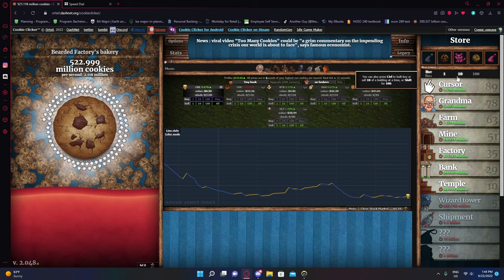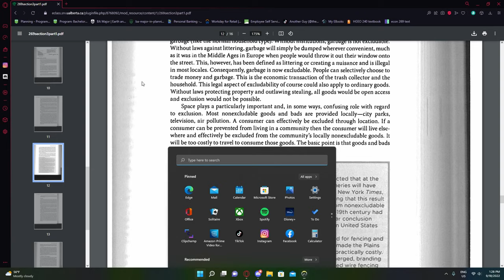Overwatch 1’s Final Goodbye: Our Last Game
Overwatch has always been my go to game since my mommy allowed me to play fps games. It has been a fun ride but I think were all ready to move on to a new chapter of overwatch...

@CazTheSpaz  is the guy in the video.